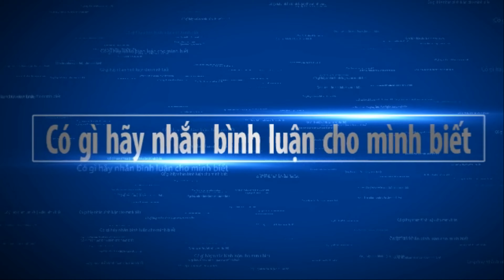bonsai exhibition part 3